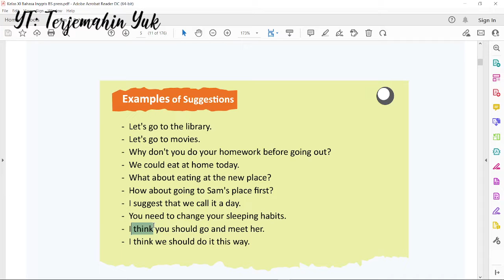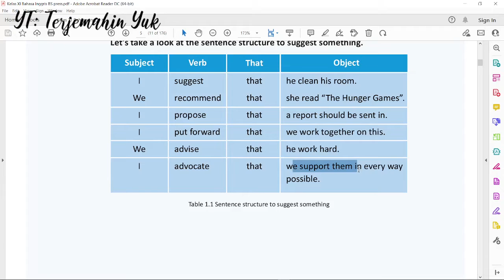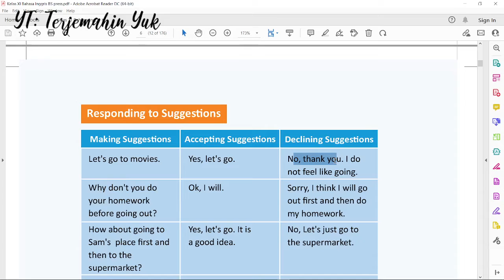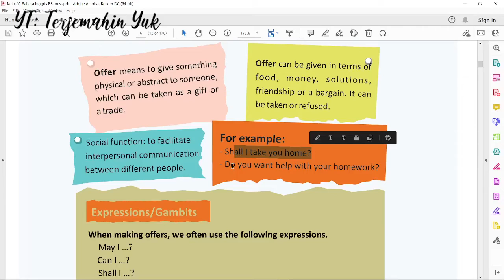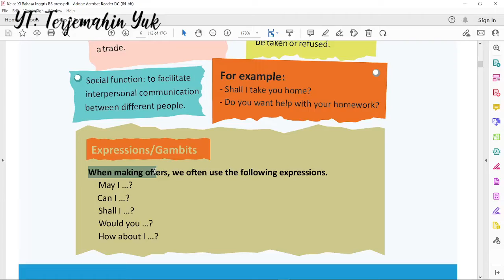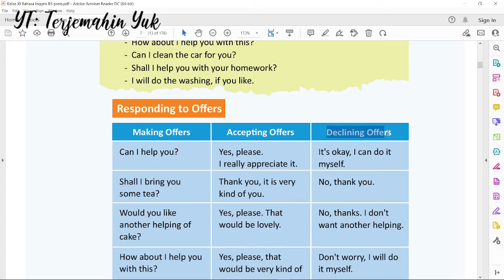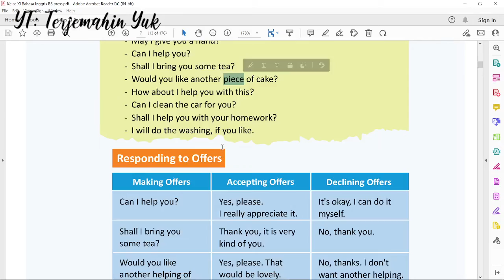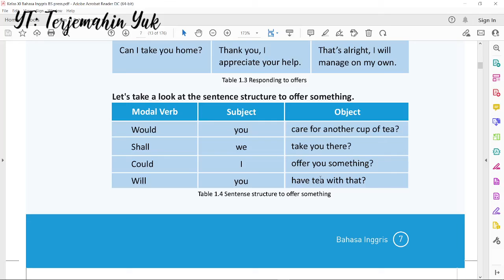Hal. 5-7 kelas 11 Terjemahan Buku Bahasa Inggris SMA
Offer means to give something physical or abstract to someone, which can be taken as a gift or a trade.